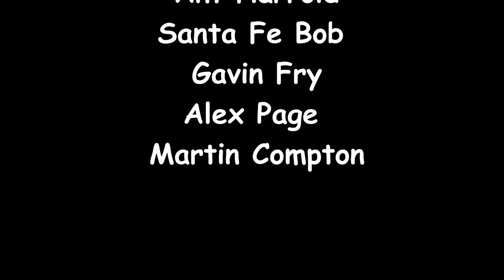RGJ Trains Episode 24, Gifts and Plaster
Sorry this has been mislabelled as Episode 25, it should have been 24

Bit of a long winded start to this one we're sorry, its all about you the viewers and subscribers, after that, more of the plastering, extending the hill down to the under/over area, and Grace is quite adept at this now it has to be said, Rob is going to keep his nose out of that, hope everyone is keeping ok

00:12 Chat about Gifts etc
11:01 Hyperlapse Cutting polystyrene
15:18 Getting Plastered
18:34 Grace again

Members and Patreons

Delph Junction
WIlliam Green
Sydney Martin
Martin Compton